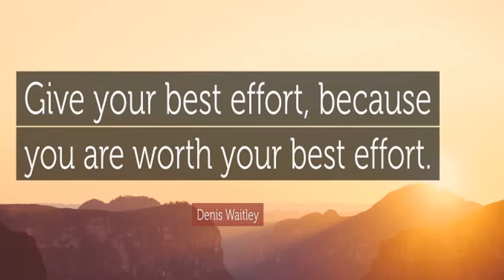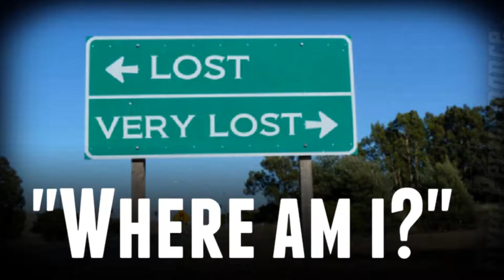Distractions - Fixed Performance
How to deal with distractions and the affects it has on your day to day production!